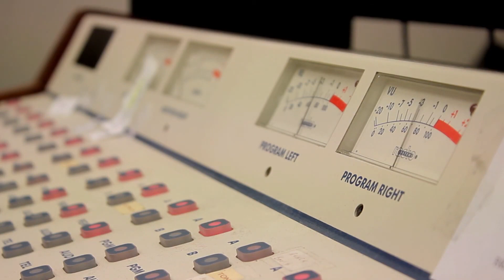GONZO GREG BIG DUMB SHOW FLASHBACK 044: Uncle Larry Reeb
It’s a sick world and he’s a happy guy.  Our ol’ Uncle Lar’ stops by and walks into a classic Big Dumb Sh!tstorm.

This mostly off-the-rails show is from Friday October 3, 2003.

Fat Johnny returns to torment Beau, and consumes an entire catering truck’s worth of food in the process.

Plus, Don finds another rare Frito-Lay artifact on Ebay that clearly we must own, no matter what the cost.